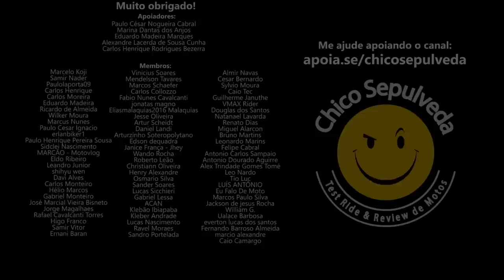Gasolina do Brasil ENLOUQUECENDO os Donos de Posto de Yamaha MT03